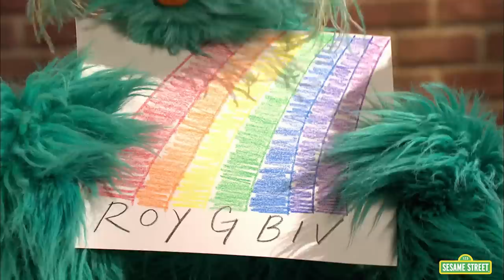Sesame Street: Two Hours of Elmo and Friends Compilation!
Enjoy two hours of fun and games with Elmo and some of his favorite Sesame Street friends in this two hour compilation!